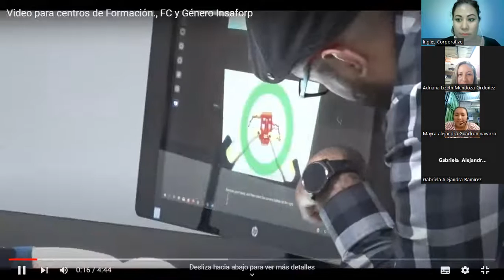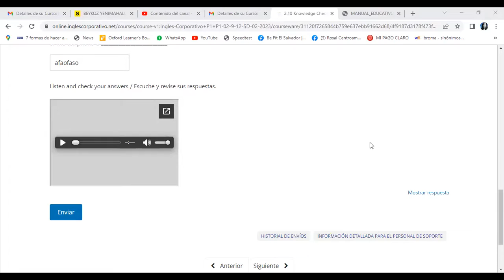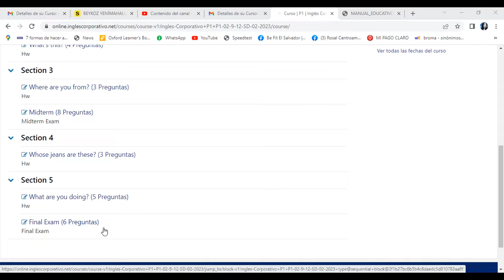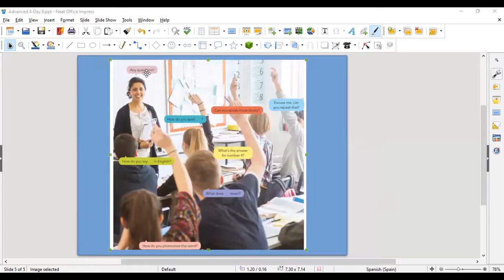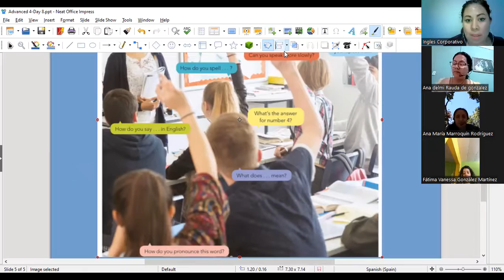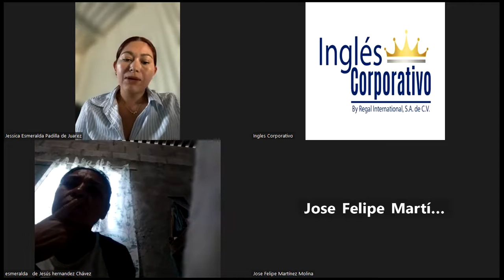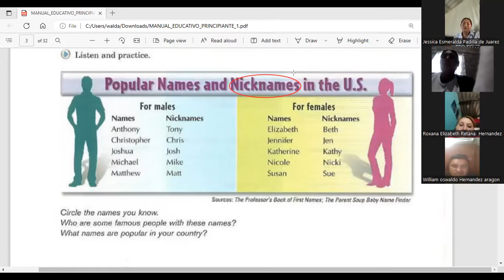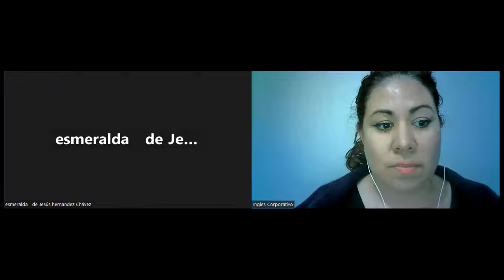Session 1- 11-02-2023- FI-REGA-116- Guerrero- It's nice to meet you